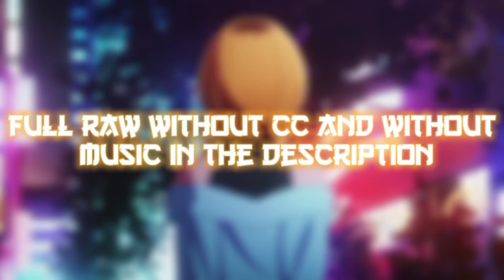MEM-CHO Raw Clips (Oshi No Ko) CAP 8 | 1080p 60fps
Nombre: MEM-cho

⚠️ IMPORTANTE ⚠️

• NO resubir mis raws.

• Dar créditos para apoyar al canal.

¡Agradecería que me regalarás un like y una suscripción para seguir trayendo contenido de este estilo!.

Derechos de autor:

- ¡No tengo derechos sobre las imágenes del anime!

- ¡No tengo derechos sobre la música de fondo!

- Derechos de autor: Tv Saitama

- ¡Todas las imágenes están bajo el uso justo!

Name: MEM-cho

⚠️ IMPORTANT ⚠️

- Copyright: Tv Saitama

🔴 | MUSIC CREDITS | 🔴